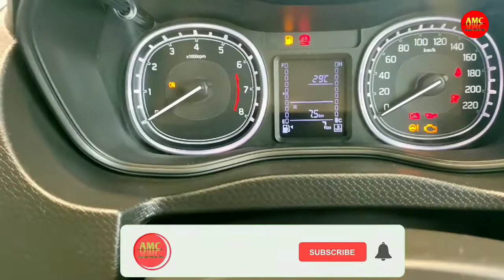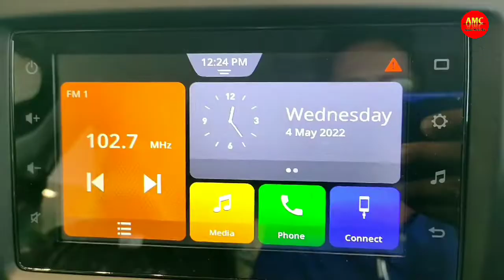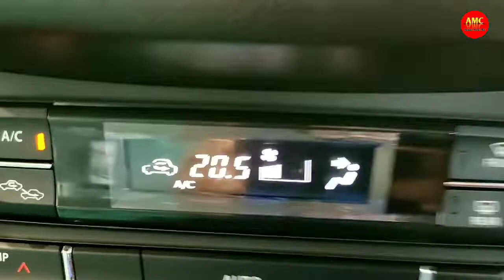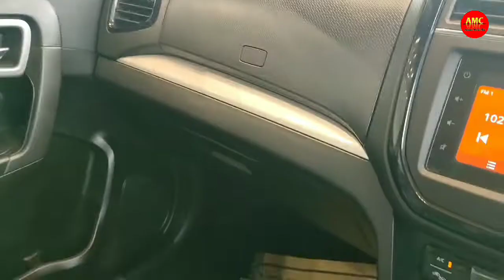নতুন Maruti Suzuki Vitara Brezza Top Model Zxi Plus Variant গাড়ী খন চাও আহক। সপূৰ্ন অসমীয়াত।।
In this video you will get a full detailed review New Facelift Maruti Suzuki Vitara Brezza Zxi Plus Variant Top Model Review.

এই video টোত 2022 Maruti Vitara Brezza Zxi Plus Variant Top Model  গাড়ী খন বিষয়ে সপুৰ্ণ বিবৰণ দিয়া হৈছে ।

Maruti Vitara Brezza Engine Details

 Petrol Engine
1462 cc with 4 cylinder

New Maruti Vitara Brezza Top Model Zxi Plus variant price around 9.97 lakhs.

5 Speed Manual & AMT  Transmission.

Assam Motor Car